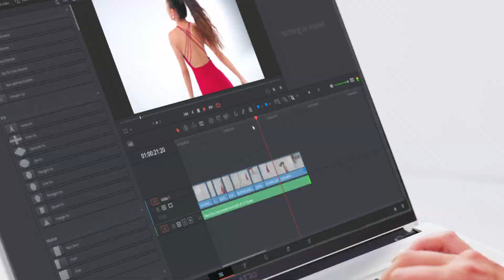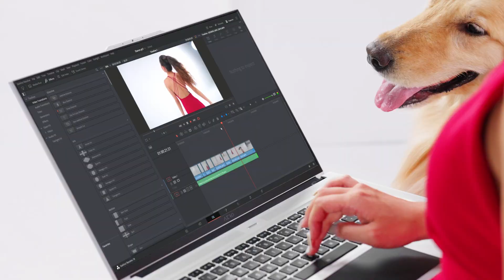Máy tính xách tay AERO Creator - Khởi đầu sự sáng tạo với độ chính xác màu hoàn hảo | AERO 16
Mỗi tấm nền trên AERO được hiệu chỉnh màu sắc bằng công nghệ hiệu chuẩn X-Rite ™ nổi tiếng thế giới trước khi xuất xưởng. Cùng với chứng nhận Pantone® Validated, hãy trải nghiệm độ chính xác màu sắc hoàn hảo ngay khi bạn bật AERO.

Chứng nhận kép X-Rite ™ Factory Calibration & Pantone® Validated khả dụng với các mẫu màn hình AMOLED của Samsung.

Kết quả thử nghiệm trung bình: Delta-E nhỏ hơn 1
Môi trường hiệu chuẩn: Độ sáng màn hình: 100%
Hệ điều hành: Windows 11 Pro
Thiết bị hiệu chuẩn: được cung cấp bởi X-Rite ™ Pantone®, Được thiết kế đặc biệt cho GIGABYTE

// Theo dõi chúng tôi trên mạng xã hội //
-- Theo dõi chúng tôi trên Facebook: